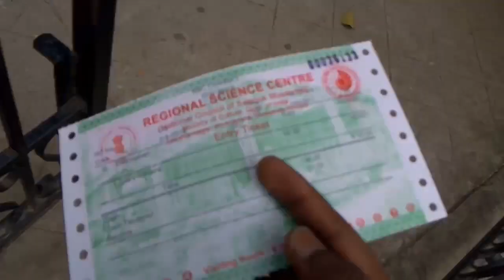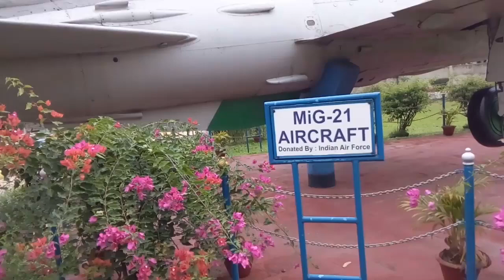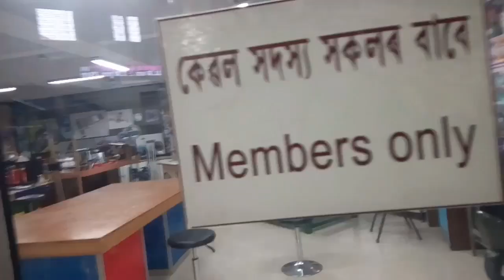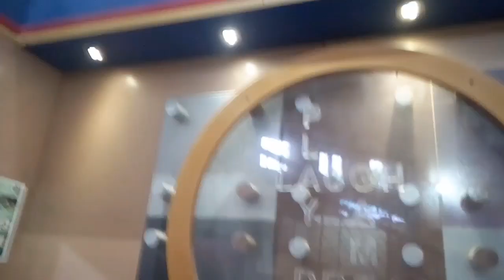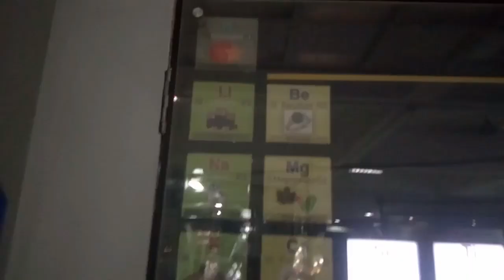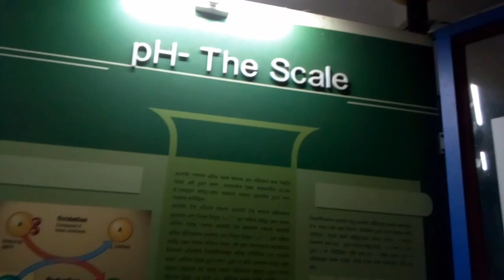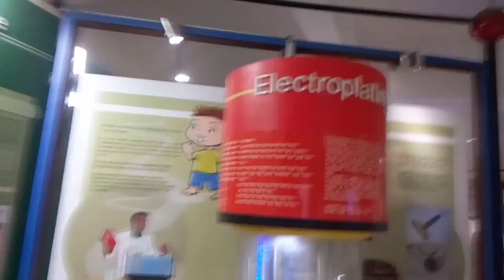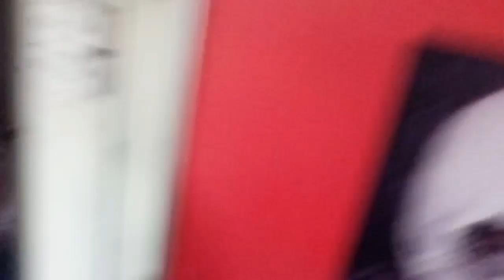Guwahati science museum, Science museum, khanapara science museum, science museum of world chemistry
# Part ÷#1 চাব।। আৰু thank you very much everyone ,আৰু আহিব পৰৱৰ্তী science museum ৰ video, Part কৰি দিয়া হৈছে। নহলে বহুত সময় লাগিব।।

Thurmline : Pixel lab
My Editing App : Kinemaster & Power director
My camera / Mobile phone : Redmi 7
My tripod :